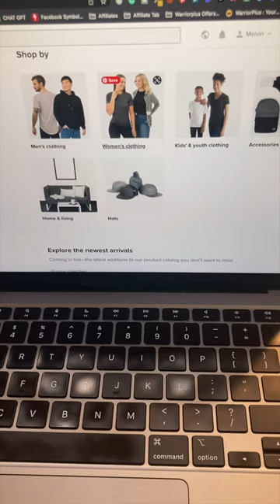Top 5 Print On Demand Sites For Beginners In 2023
🔥Are you ready to turn your creativity into a thriving business?🔥 In this video, I dive into the TOP 5 print on demand sites for beginners in 2023.

🎯 I handpicked these platforms after extensive research and analysis of user reviews, ease of use, product quality, and profitability. These sites include the innovative Printful, the unique Zazzle, the dynamic Sellfy, the resourceful Gooten, and the diverse Redbubble.

👉 Printful ultimate choice of wide range of product options

👉 Zazzle - is a platform that not only offers print-on-demand services but also a bustling marketplace full of potential buyers.

👉 Sellfy - a print-on-demand service that seamlessly integrates with your own online store.

👉 Gooten - a site renowned for its commitment to quality and worldwide shipping capabilities.

👉 Redbubble - a global online marketplace loved by artists and customers alike.

Each of these platforms offer unique features and benefits, making it easy for anyone to start their print-on-demand business.

👥 Whether you're a graphic designer, an artist, or simply someone with a passion for creativity, this video will provide you with the essential information to kickstart your print-on-demand adventure.